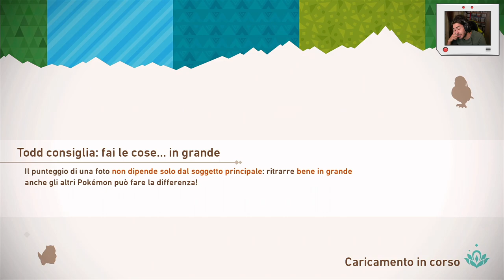New Pokémon Snap - Episodio 7 | Deserto Sabbrucia